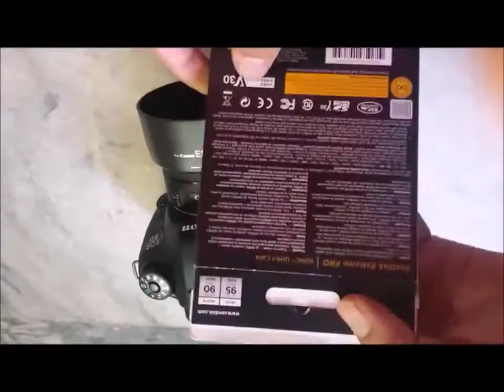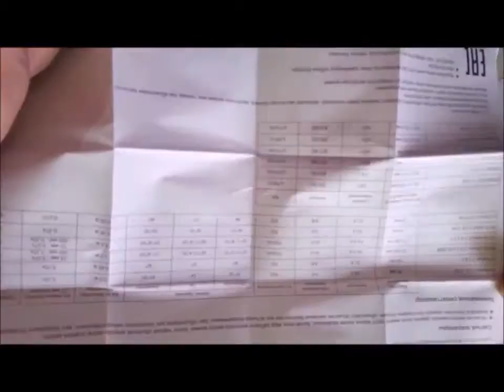Canon 6D Unboxing & First Look || Unboxing In Urdu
Hello guys is video ma mna apny canon6d ki unboxing ki hai ya video kafi old hai but ma aj upload krha hu ya video 1 year old hai if you like this video pls like and subscribe to my channel

4:Snapchat :tayyabhash2